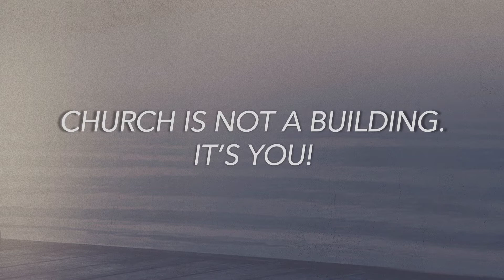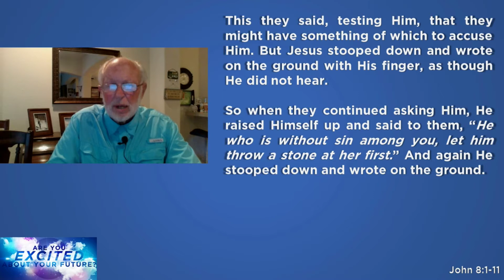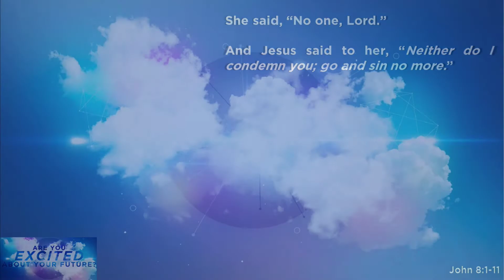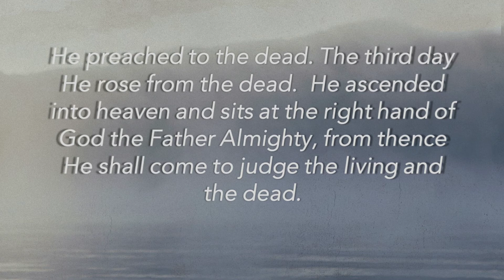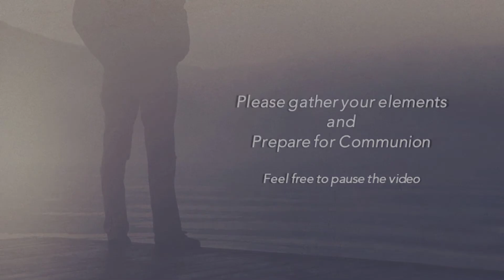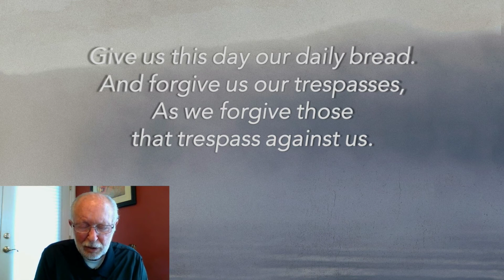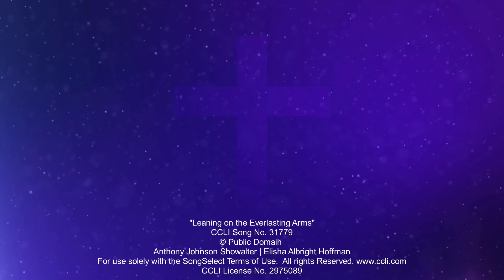Service 09/06/2020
EBCC Worship Service